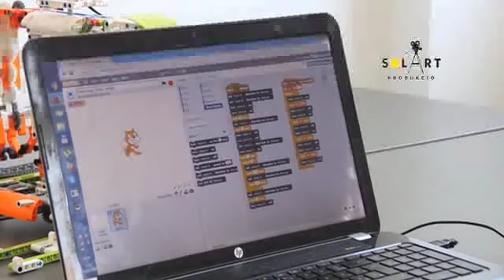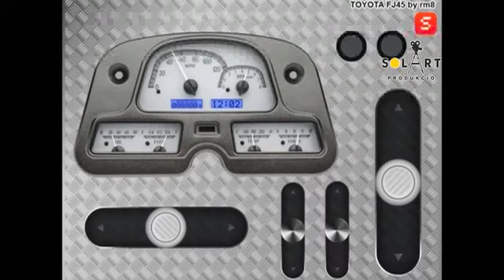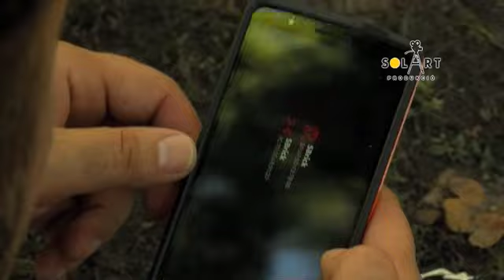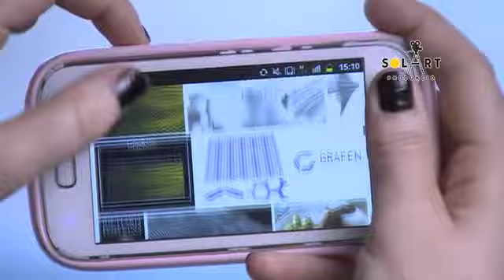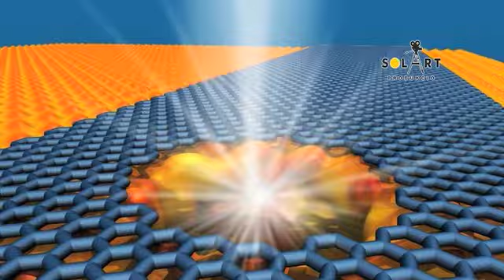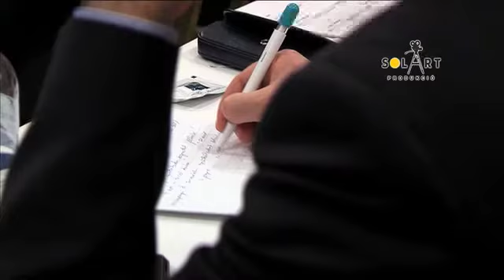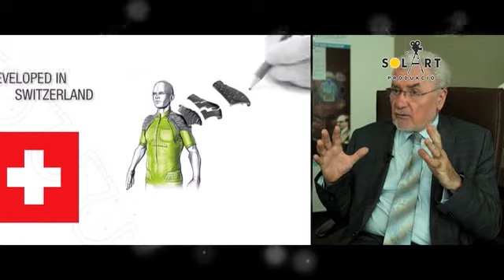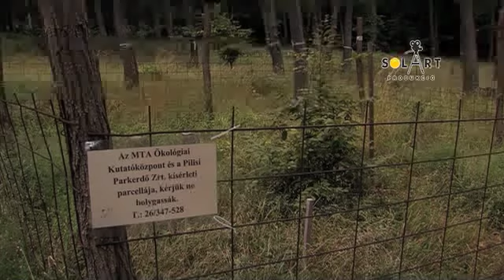Novum 2016. szeptember 11.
›› Smart Brick - okoskocka, ami életre kelti a Lego-modelleket
›› a jövő szuperanyaga - történet a grafénról és annak megmunkálásáról
›› első kézből - a Nemzeti Kutatási, Fejlesztési és Innovációs Hivatal elnökénél jártunk
›› erdőgazdálkodás, másképp - tudományos értékű ökológiai kísérlet a Pilisben